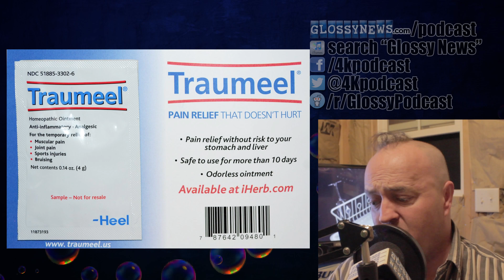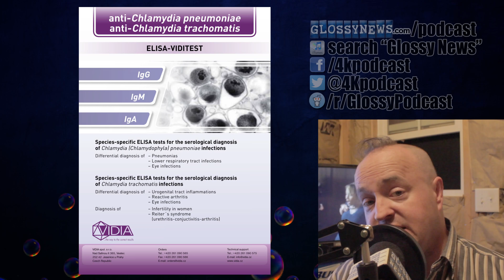Best Worst Halloween Treats 4K UHD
Kids love crazy Halloween treats, so surprise them with something truly shocking this year. They will remember you for a lifetime with these simple tricks.

And if you don't want to buy anything, just leave an empty bowl on your doorstep with a note that says "please take only one!" so that all the kids will think you did your best, but that the kid before them stole all the candy. It's foolproof.

Follow me around the web:
iTunes (search "Glossy News")
Facebook.com/4KPodcast
Reddit.com/r/GlossyPodcast
YouTube.com/glossynews
GlossyNews.com/podcast